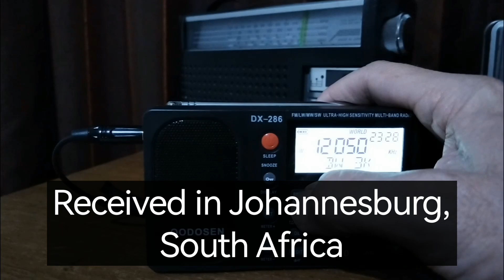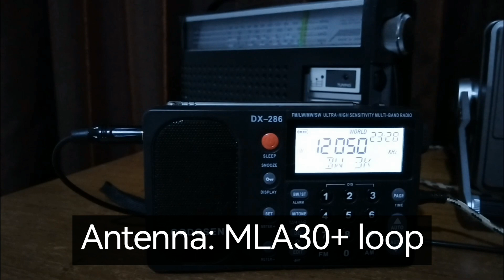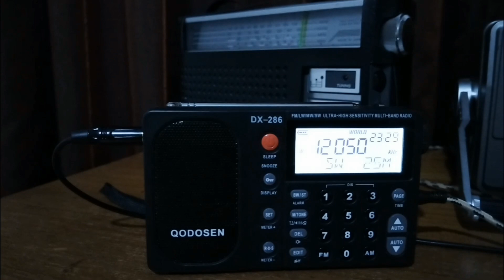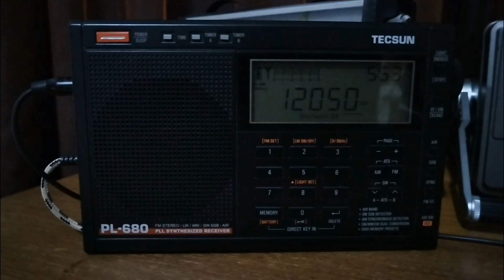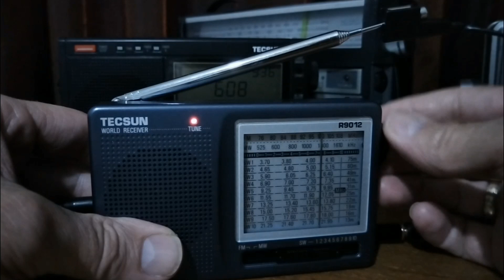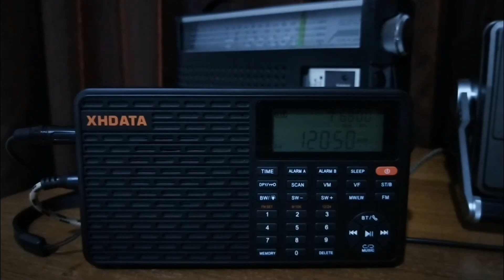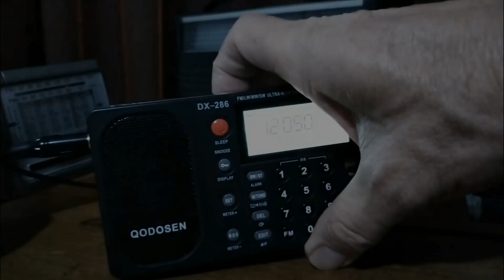12 radios compared on weak EWTN 12050 kHz: Tecsun, Raddy, Clooblut, Sony, XHDATA, Lijiani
I find that many portable radios, even very inexpensive ones, perform quite well on strong shortwave signals. The difference between radios only becomes more apparent on very weak signals.

In this video you can see a comparison between 12 different radios on a very weak signal. It is EWTN on 12050 kHz from Vandiver in Alabama, United States. This is a Catholic radio station that is beamed towards South America in Spanish, from a 100 kW transmitter.

This is a very rare catch for me here in Johannesburg, South Africa, because it is so weak here on my side. Last night I heard it for the first time again in more than a year, so I decided to do this comparison.

You can see 12 popular radios here: The Qodosen DX-286, Tecsun PL-680, Tecsun R9012, Sony ICF-7600GR, XHDATA D-608WB, XHDATA D-219, XHDATA D-220, XHDATA D-808, XHDATA D-109, Raddy RF886, Clooblut RD218, and Lijiani RD239.

This is a very weak signal, so it really gives you an idea of what these radios can do with a weak signal. Most do receive the signal, but there are some clear winners here. On many radios the signal is really weak, but on some of them you can actually hear the talking and music a bit more clearly. This video, therefore, gives you a really good idea of which radios will do well on weak signals.

I used the MLA30+ loop antenna on each of these radios, so they all had exactly the same antenna.

00:00 Weak-signal comparison EWTN 12050 kHz
01:50 Qodosen DX-286
03:06 Sony ICF-7600GR
04:00 Tecsun PL-680
05:19 XHDATA D-608WB
05:43 XHDATA D-219
06:39 XHDATA D-808
07:54 Raddy RF886
08:38 Clooblut RD218
09:21 XHDATA D-220
09:40 Lijiani RD239
10:24 Tecsun R9012
10:41 XHDATA D-109
11:40 Back to some of the stronger radios